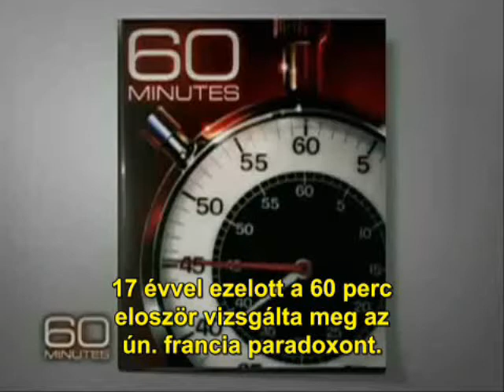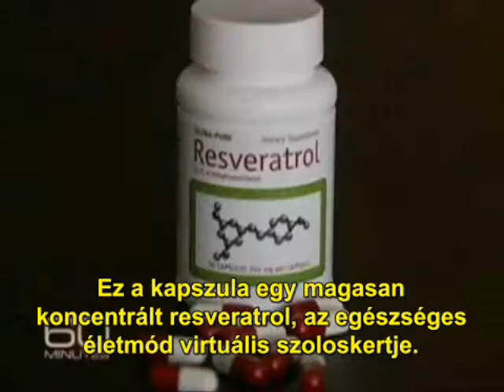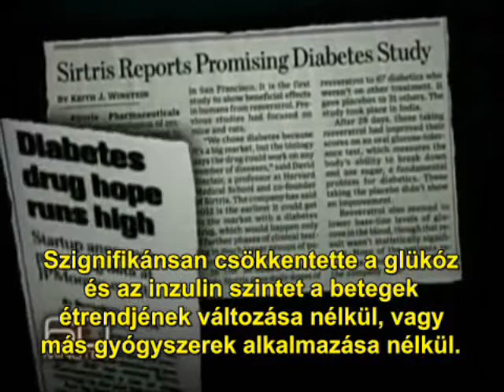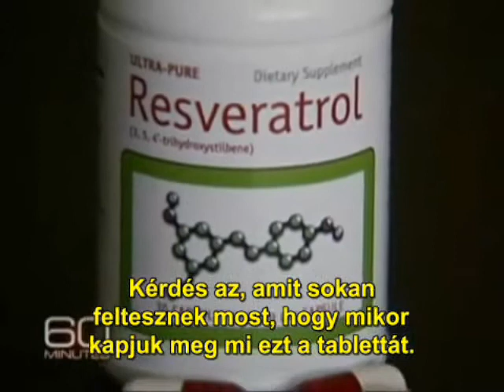Rezveratrol alapú készítmények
A Resveratrol (trans-resveratrol) egy, a baktériumok, gombák és egyéb kórokózók ellen a növényekben termelõdött phytoalexin, amelyet antibiotikumként állít elõ a növény a támadásokra reagálva.
A resveratrol tehát természetes kémiai szintézis eredményeként jön létre. Különböző kísérletek során daganatellenes, gyulladáscsökkentõ, vércukorszint-csökkentõ és egyéb jótékony kardiovaszkuláris hatásokat mutattak ki.